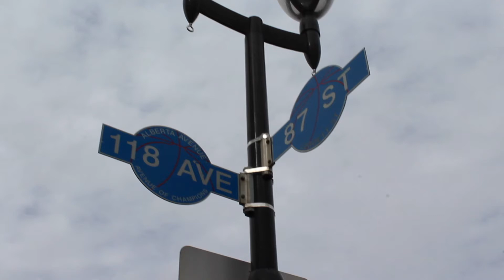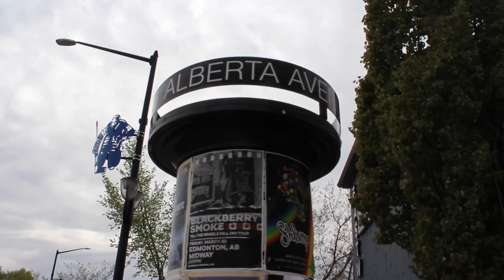Sermon: Rejoicing in our sufferings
How do we respond to this pandemic? Where do we find the strength to carry on? Here what the first letter of Peter can teach us in today's sermon. Preaching on 1 Peter 4:12-14; 5:6-11.